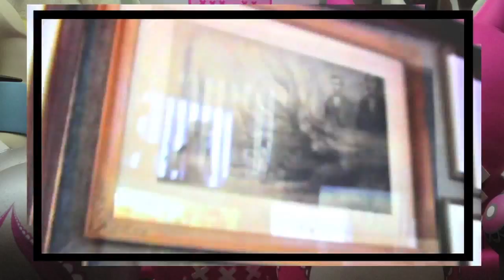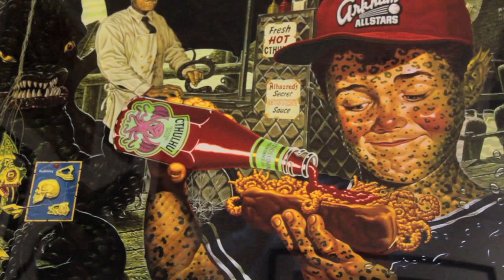Toy Art Gallery Offices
huge thanks to Gino for giving us a tour of the TAG offices and letting us make a video about it.